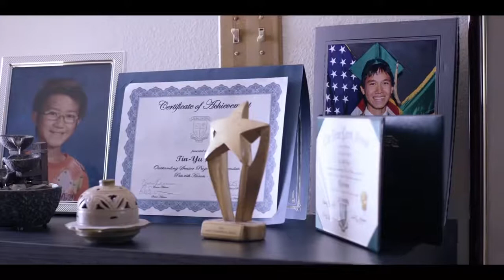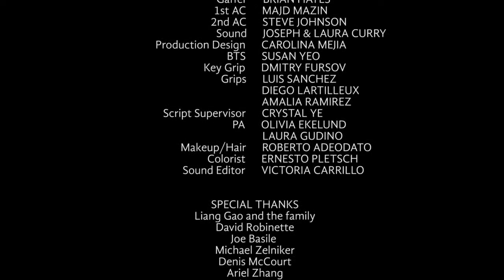Straight A - Asian Coming Out Film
Film Credit: Todd Lien

Film Summary:
Struggling with maintaining his same-sex long term relationship a secret and keeping up with his image of being the perfect straight A son, Alex must face his father and tell him the truth about his sexuality.

Note from Todd: I am grateful for the supporting father I have, but I want to be clear that I know this is not how many people's experiences are like. I just want to share some happy ending story like mine out there for more positivity and hope! The message is that sometimes we need to give our parents a little more credit for acceptance. Hope this video does that for as many people out there as possible!